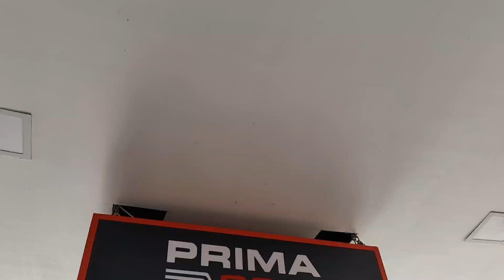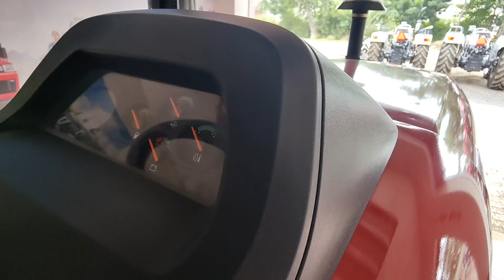आ गया 42HP का बाप मार्केट में जलवा है इनका 🤯🤯🤯🤯